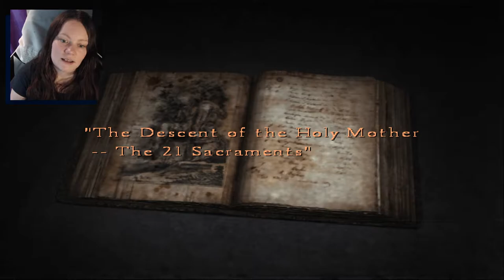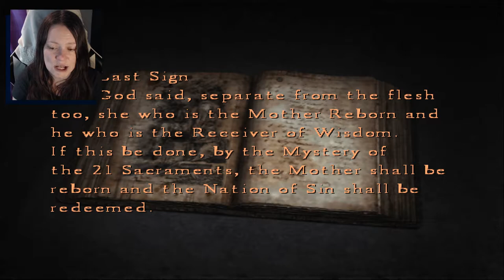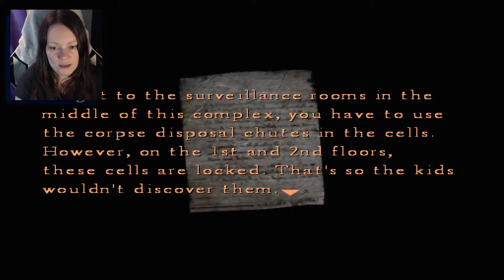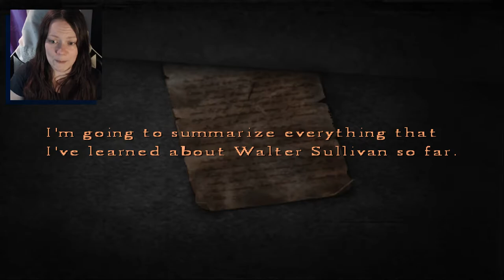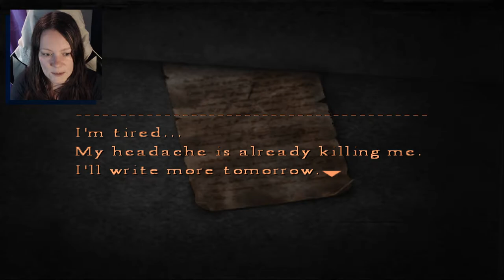Silent Hill 4: The Room | 13 | Back To Prison